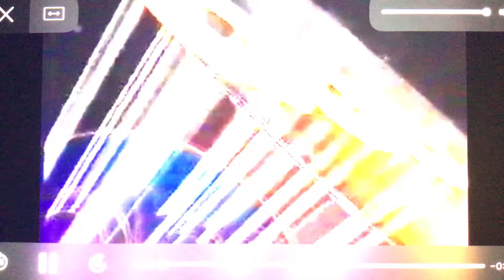ABC Station ID (1990)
A 1990 station ID.